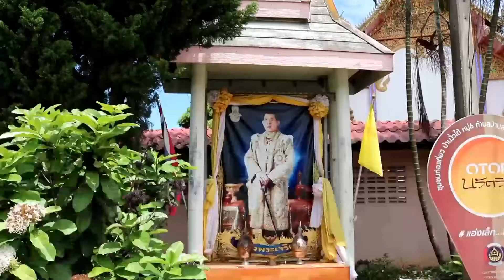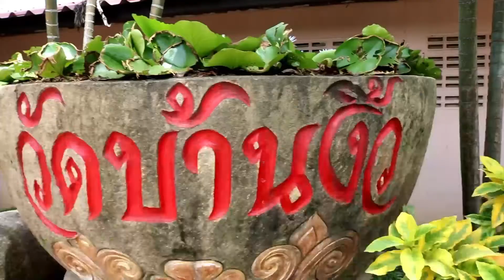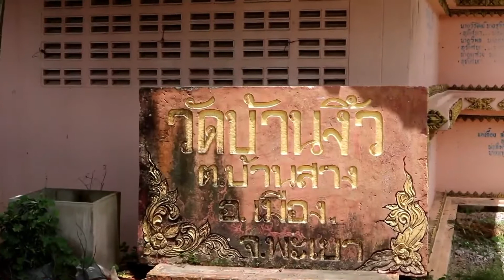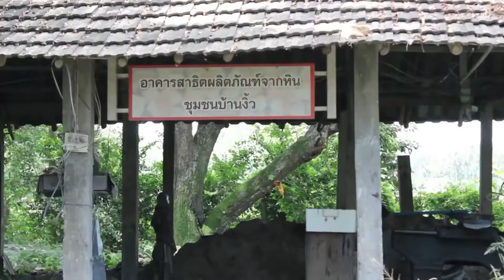ไหว้พระ 1000 วัด ลำดับที่ 0072 วัดบ้านงิ้ว หมู่ที่ 6 ต.บ้านสาง อ.เมืองพะเยา จ.พะเยา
ไหว้พระ 1000 วัด วันนี้มาถึงวัดลำดับที่ 0072 วัดบ้านงิ้ว หมู่ที่ 6 ต.บ้านสาง อ.เมืองพะเยา จ.พะเยา โดย เพจคนเหนือ ยุทธภูมิ นามวงศ์

พาท่านไปรู้จักและไหว้พระวัดบ้านงิ้ว แห่งนี้ และพาท่านไปรู้จักชุมชนทำครกหินอันลือชื่อ..